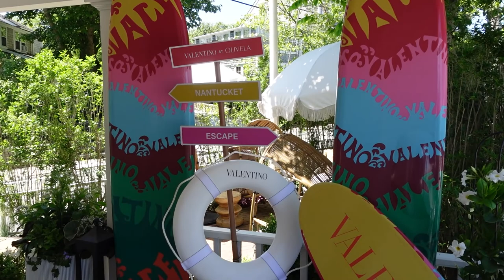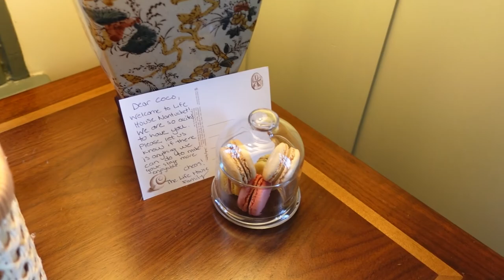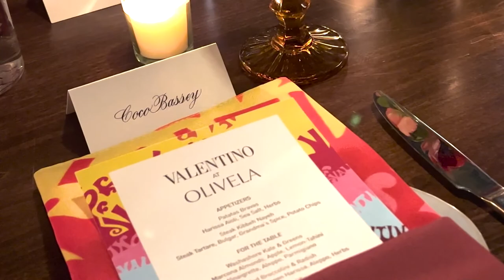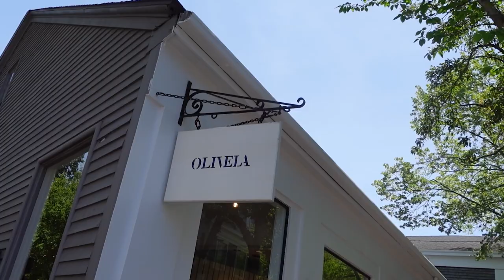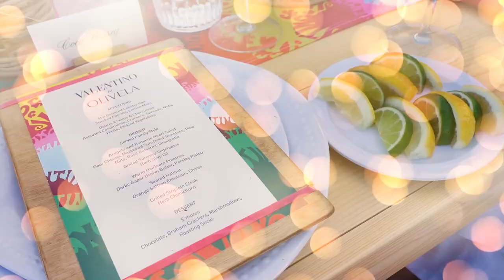Vlog 11: Nantucket with VALENTINO // Coco Bassey